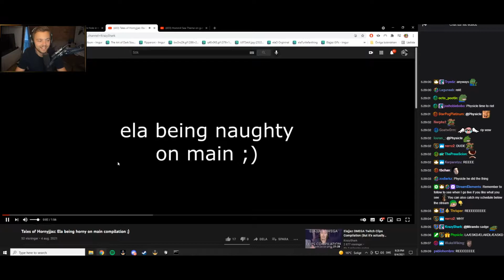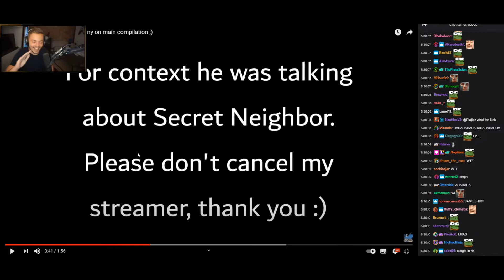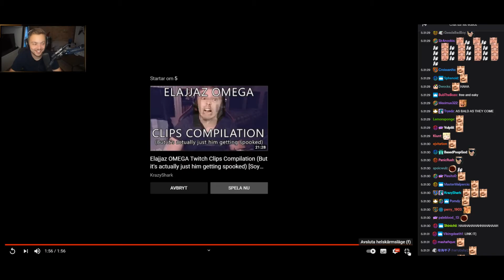[React Andy] Ela reacts to "Tales of Hornyjjaz: Ela being horny on main compilation ;)" with Chat :)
backup for when the vod is rip
(also lazy content ezchamp clap)